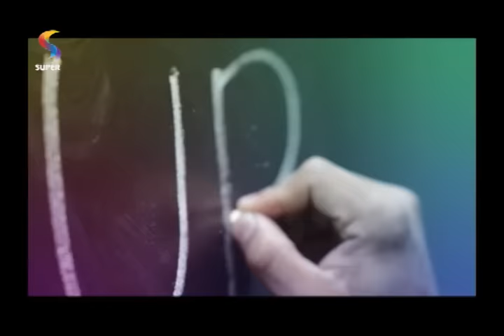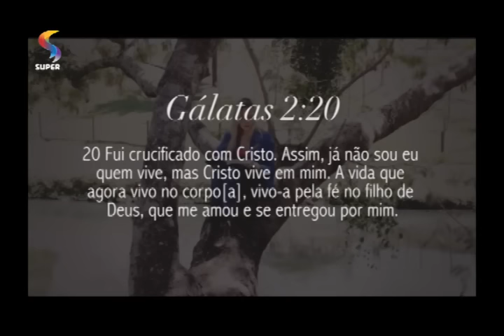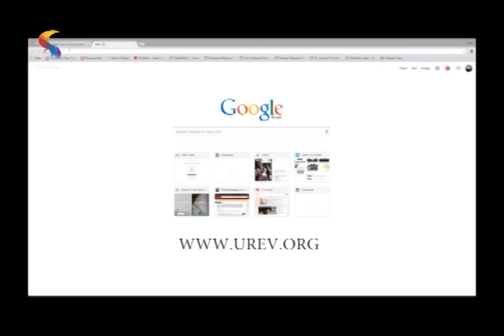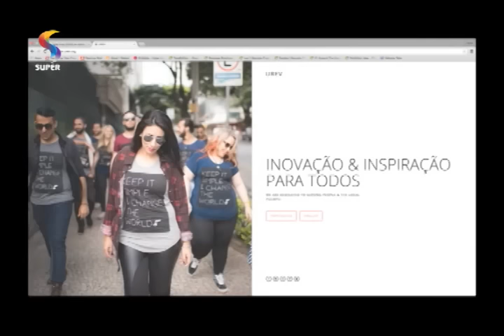TAMOJUNTO - Alimentando sua Fé: fé natural e fé cristã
No "Alimentando sua Fé", Lívia Daniele faz uma reflexão devocional sobre nossa fé. Você sabe a diferença entre fé natural e fé cristã? É preciso ter uma clara visão sobre a revelação da fé, afinal, a Bíblia afirma que, sem fé, é impossível agradar a Deus.

Programa: TAMOJUNTO / REDE SUPER.

Exibição: 06/11/2015